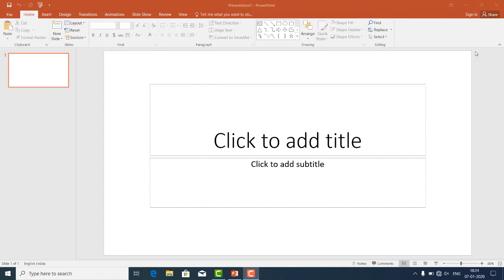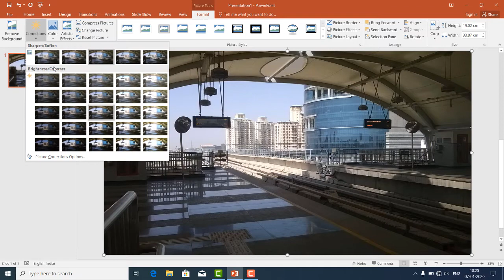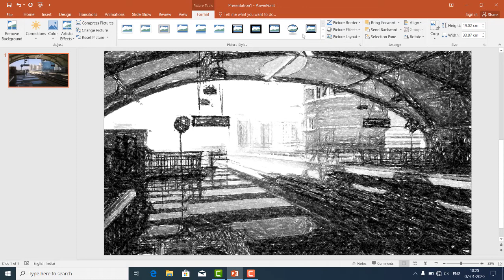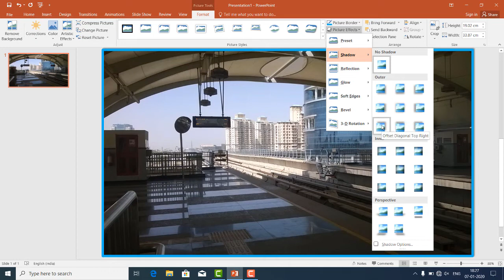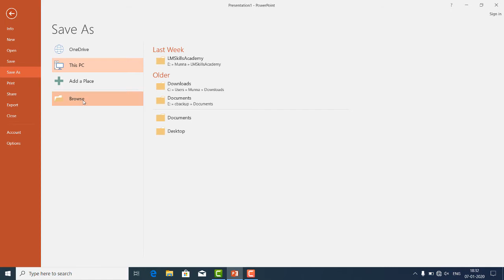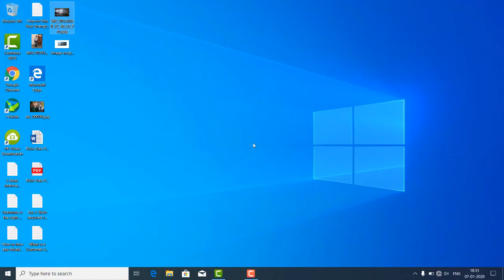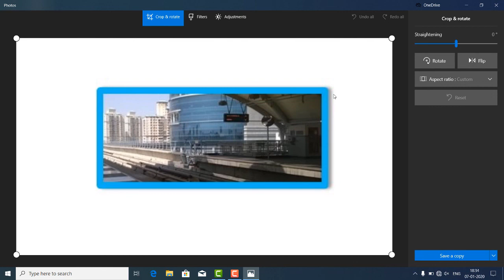Basic Photo Editing in PowerPoint: Easy Steps for Beginners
In this tutorial, you'll learn how to do basic photo editing in Microsoft PowerPoint. PowerPoint is a powerful tool for quick image editing, and in this video, I’ll show you step-by-step how to enhance your photos directly within PowerPoint.

✅ How to Insert a Picture in PowerPoint.
✅ Color Correction – Learn how to adjust the brightness, contrast, and color of your photo.
✅ Convert Color Photos to Black & White with just a few clicks.
✅ How to Crop an Image to focus on the most important part.
✅ Change the Border Color and Width of your photos for a customized look.
✅ Apply Picture Styles to make your image stand out in presentations.
✅ How to Save a Slide as an Image format for easy sharing.

Whether you’re a beginner or want to improve your PowerPoint design skills, this video has all the basics to get you started with photo editing!